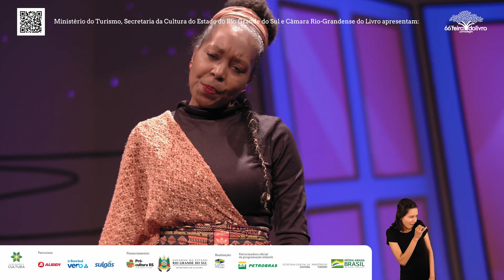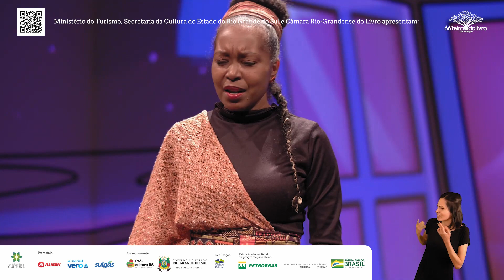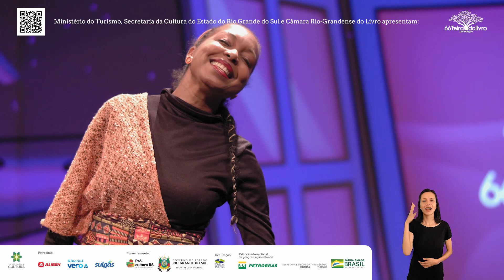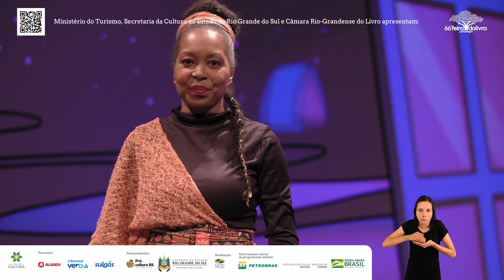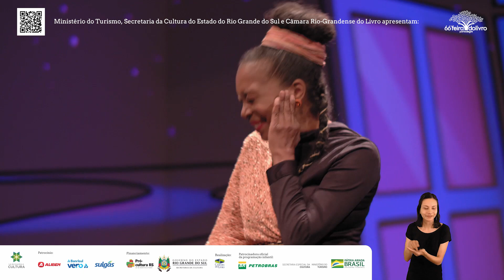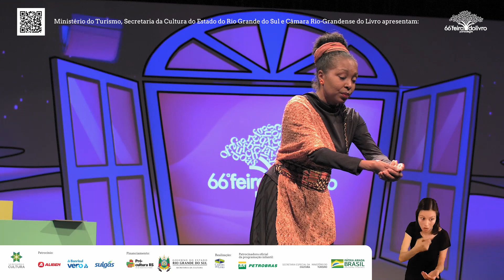Bichos da África 4, de Rogério Andrade Barbosa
Bichos da África 4, de Rogério Andrade Barbosa, contação de história com Carmen Lima